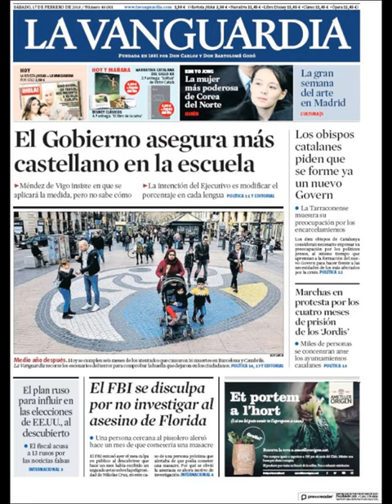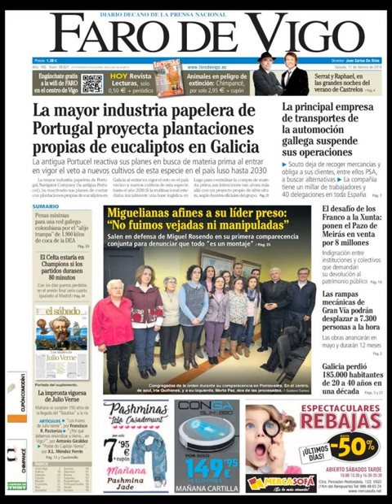Noticias Sábado 17 Febrero 2018 Portadas Titulares Diarios Periódicos España Spain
Principales Titulares de Noticias en Portadas Diarios Periódicos Españoles del Sábado 17 de Febrero de 2018 ¿Que le Parecio este día?